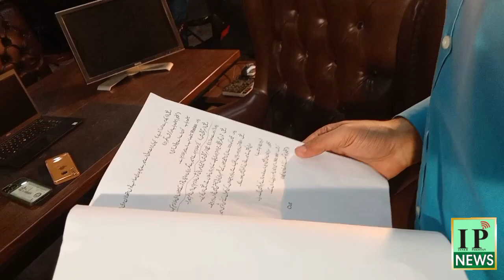Qaiser Piya and Zaibi Khan Romantic Scene Shooting | Punjabi Film "No Love No Tension"